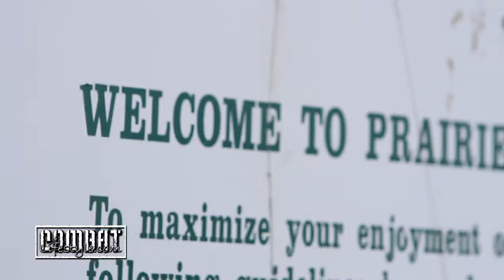High Stakes Golfing w/ UFC Fighters Luke Rockhold & Josh Thomson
We took off to Prairie Green with the guys from American Ethanol while out in Sioux Falls for the Mike Miller Foundation Night of Hope charity event. Tracy Lee got a chance to interview Luke Rockhold and Josh Thomson about the competitive nature of fighters outside of the cage as well as the stakes for that day's game.